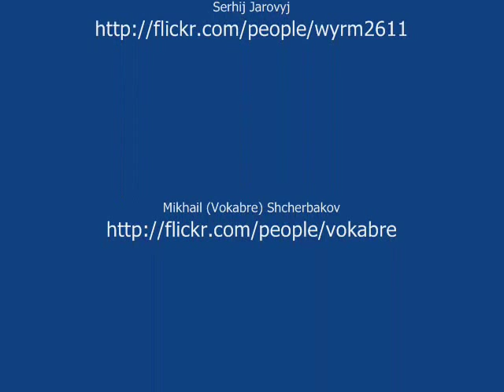The Last Elektrichka / Последняя электричка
The song "The Last Elektrichka" / Последняя электричка by Vadim Chuzhezemniy. Music by David Tukhmanov, lyrics by Mikhail Nozhkin.